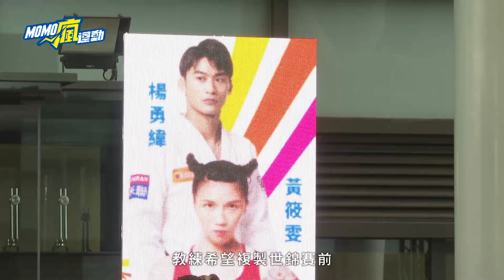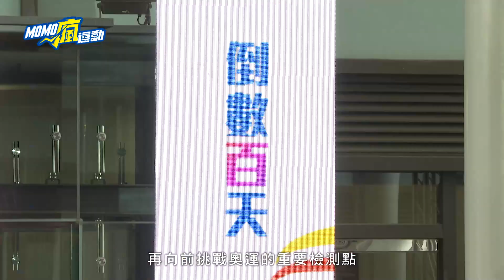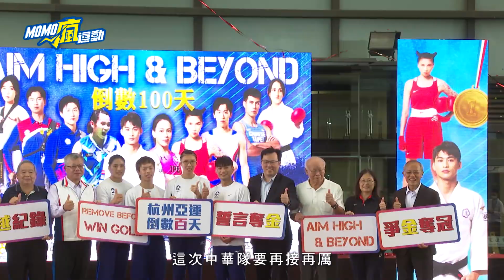杭州亞運》亞運倒數破百天!!中華隊萬眾一心全力備戰【MOMO瘋運動】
杭州亞運即將在9/23登場，距離開幕日進入倒數一百天。最後衝刺階段，國訓中心舉辦宣誓活動，柔道男神楊勇緯，還有女子拳擊好手黃筱雯、陳念琴等人也一同出席，希望這屆能努力突破上一屆、17面金牌紀錄。